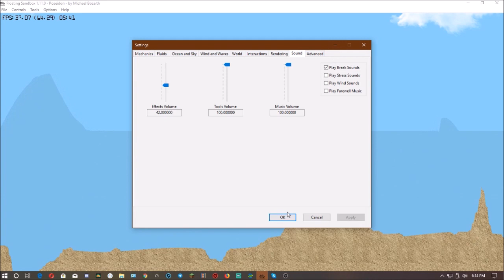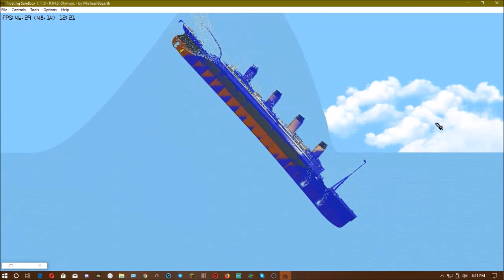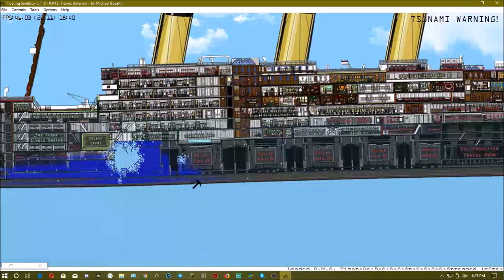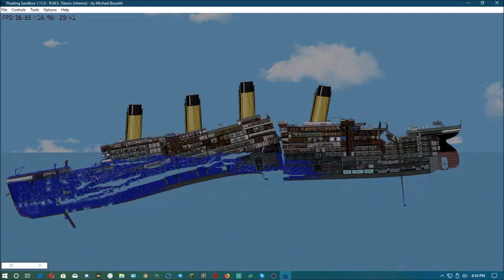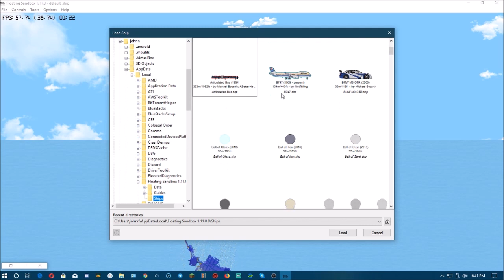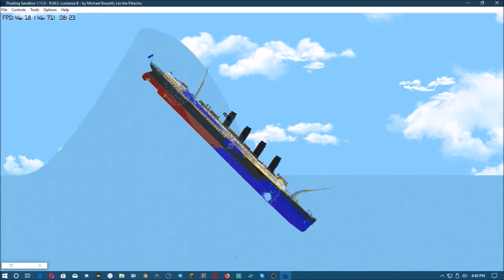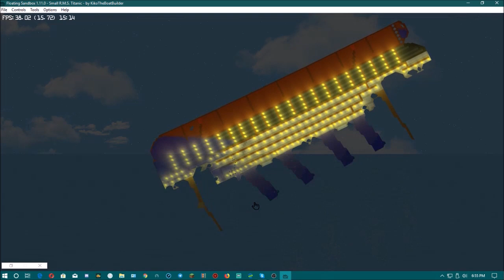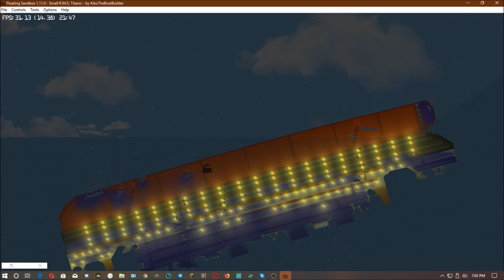Floating sandbox ep2 new update!!!!!! (sinking ships with tsunamis!!??)